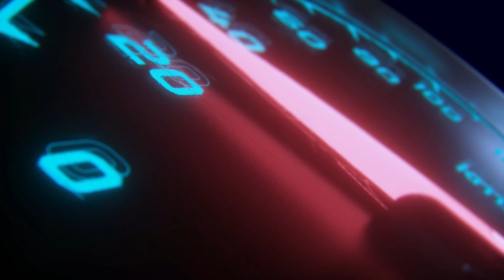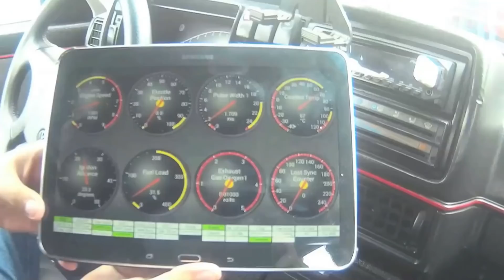RAPIDOS Y FURIOSOS: Realidad vs Ficción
RAPIDOS Y FURIOSOS 1, + RAPIDO + FURIOSO, TOKIO DRIFT O RETO TOKIO , ETC, HAN CREADO MITOS ALREDEDOR DEL MUNDO DE LOS ENTUSIASTAS DE LOS AUTOS Y LAS CARRERAS CALLEJERAS... Y LA VERDAD ES QUE ESTE ES UNO DE ESOS MOMENTOS EN DONDE LA FICCIÓN DEL CINE ES MUCHO MEJOR QUE LA TRISTE REALIDAD.
GRACIAS QUICK & BETTER PERÚ!!!
Encuentralos en Calle las Azucenas 132 URB. Salamanca, Ate. Alt de la cuadra 23 de Av. Circunvalación a solo 5 minutos del Jockey Plaza. Google Maps